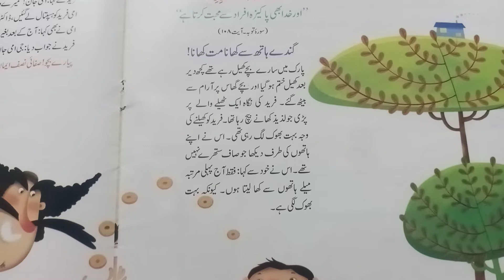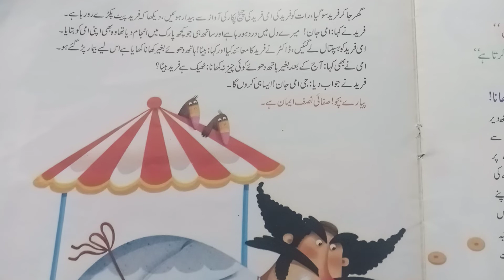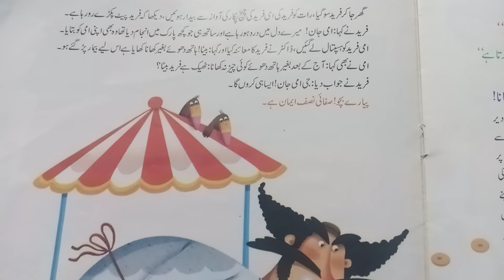Pakeezgi (Ganday hath sy Khana mat Khana)